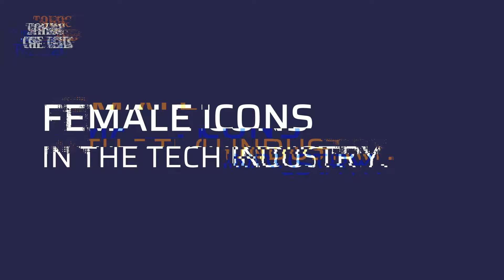My evolution as a podcast host after interviewing 50+ incredible women with Christina Brady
In this episode of Taking the Lead, Justin Brown engages Christina Brady, SVP of Sales at Spekit, in a candid conversation. They discuss the art of podcasting, outlining the importance of personal stories and the power of non-linear journeys. Christina emphasizes the value of unique narratives, highlighting how they form the backbone of their show.

Justin and Christina also touch on the necessity of enjoying the process. They discuss the monotony of asking the same questions and the need to look forward to every episode. Justin shares his excitement about crafting unique intros for each episode, setting the stage for the conversation to unfold.

Lastly, they explore the importance of evoking strong emotions in listeners. Christina underscores the goal of leaving listeners with a significant feeling, whether it's joy, motivation, or even frustration. They also discuss the importance of making the guest feel like they've had a great conversation. The episode ends with a discussion on the evolution of podcast setups, emphasizing that perfection is not necessary for producing great content.